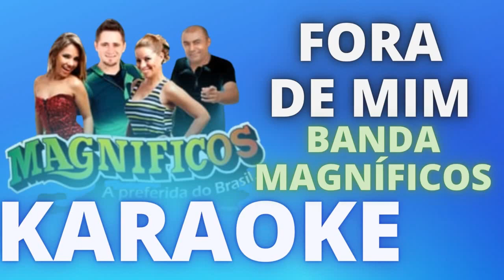VOCÊ É PERFEITO LUCCAS NETO KARAOKE